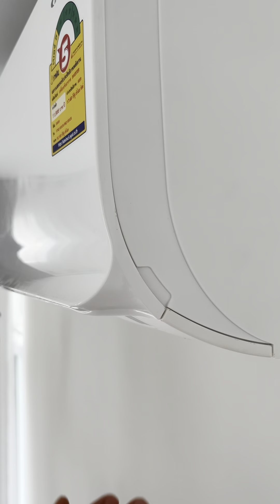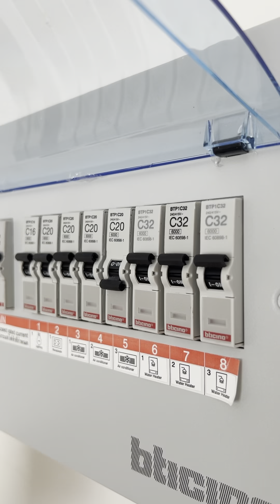วิธีล้างแอร์บ้านด้วยตัวเอง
ล้างแอร์ที่บ้านด้วยตนเองง่ายๆครับ